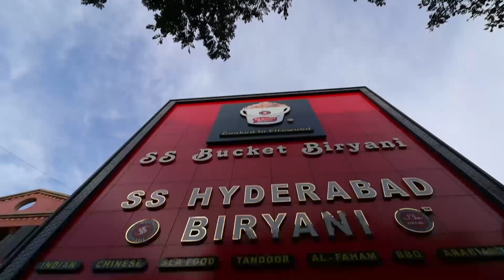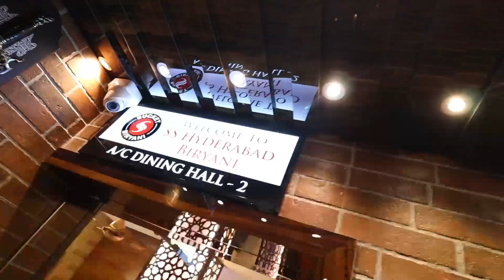UNBOXING 2021 RAMADAN SPECIAL IFTAR BOX | SS Hyderbadi Briyani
This video shows you the stuffs inside SS hyderabadi Briyani IFTAR box. The mutton kanji is mistakenly told as haleem, kindly excuse the mistake. As Ramadan month started most of the hotels they'll start selling IFTAR box. This SS Hyderabadi IFTAR box consists of,

Mutton Kanji
Chicken Briyani
Chicken 65
Chicken Samosa
Sweet
Brinjal gravy
Onion raitha
Dates
Maaza cool drink
Water bottle

This box costs ₹300 and is available from 3.30pm onwards. Both dine-in and take away available.

SS HYDERBADI BIRYANI
No :12, Jeenis Road, Saidapet,